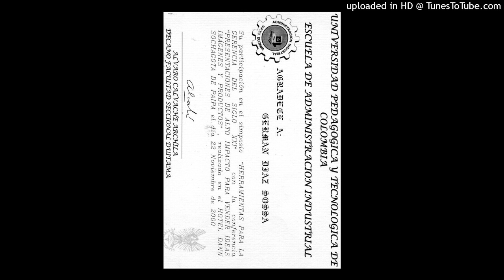508. EL LLORAR NO SE DEBE REPRIMIR NI EVITAR...POR GERMAN DIAZ SOSSA. 322 2187567. BOGOTA.